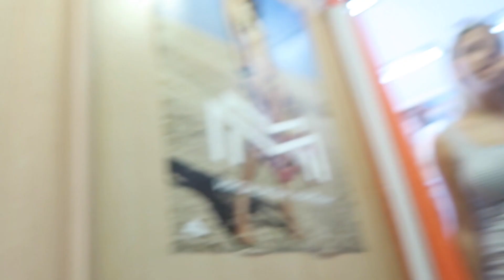HUILEN NA HET OPENHALEN VAN MIJN VOET - VLOG #48 | SENNA BELLOD